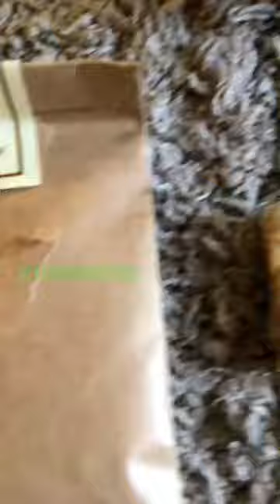Gift from my Office